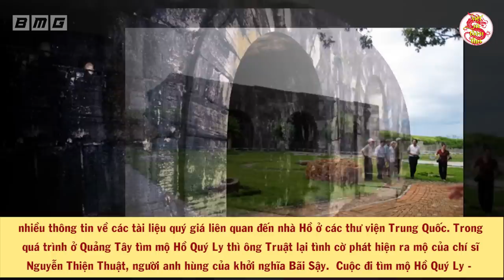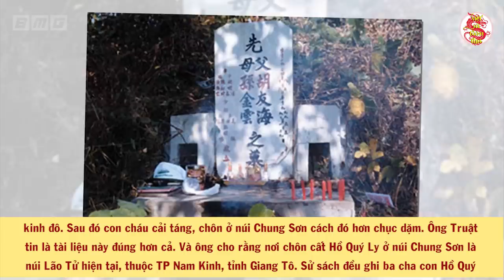Các Nhà Khảo Cổ Học Tiết Lộ: Sự Thật Rùng Rợn Về Ngôi Mộ Của Hồ Quý Ly Ở Trung Quốc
Nội dung: Các Nhà Khảo Cổ Học Tiết Lộ: Sự Thật Rùng Rợn Về Ngôi Mộ Của Hồ Quý Ly Ở Trung Quốc. Trở lại với câu chuyện lịch sử về vị đế vương nhà Hồ. Hồ Quý Ly là vị vua đầu tiên của nhà Hồ, một nhân vật với những cải cách táo bạo hồi thế kỷ 14. Đến nay vẫn còn nhiều ý kiến khác nhau về ông, song điều mà tất cả đều rõ: Cuối đời ông bị giặc bắt giải về Trung Quốc và mất bên ấy, chưa rõ được chôn nơi nào... Vậy mộ của ông ở đâu trên xứ người? Để tìm hiểu điều này các nhà sử học, khảo cổ học để tận tâm tìm kiếm xong đều chưa có câu trả lời thỏa đáng, một phần thông tin được lật mở khi 2 nhà sử học Đỗ Đình Truật và Trần Văn Giáp tiến hành tìm kiếm mộ của vị vua nhà Hồ. Đó là một câu chuyện kéo dài nhiều năm, hãy cùng VSTT tìm hiểu ngay sau đây!

🔥Danh sách phát:
🔥 Cộng đồng:
- Nguồn tham khảo: wiki
- Biên tập nội dung & MC: Quang Huy
- Dựng video: Trọng Hải